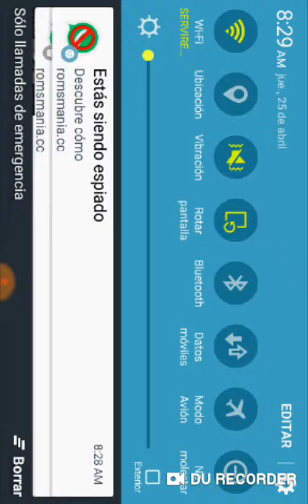Plantas vs zomdis 2 perte 2